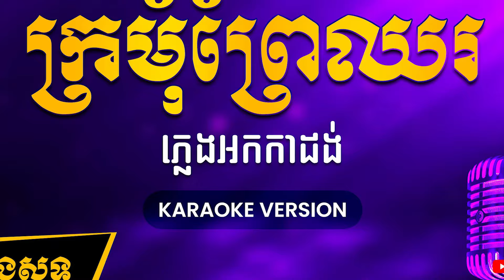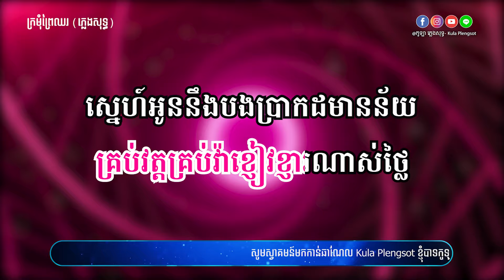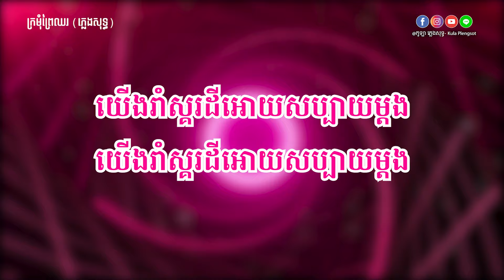ក្រមុំព្រៃឈរ ភ្លេងសុទ្ធ - KroMom Prey Chhor - [BY KULAORGAN]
🎬 ចំណងជើងបទចម្រៀង៖ ក្រមុំព្រៃឈរ ភ្លេងសុទ្ធ
🎤 ម្ចាស់សំនៀងដើម៖ សេរីមន្ត និង កញ្ញា ស្រីពៅ